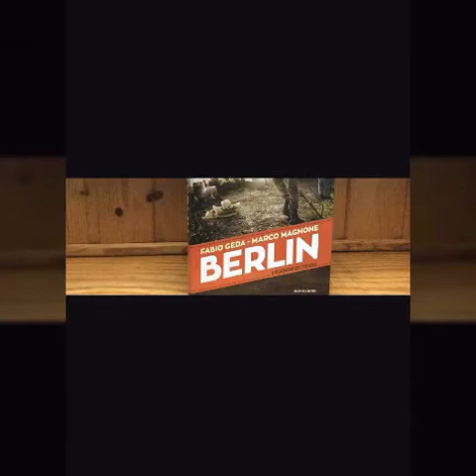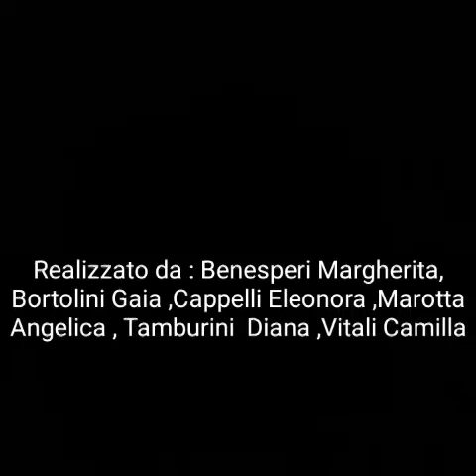Premio Laboratorio Ceppo Ragazzi 2016 2017 3M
Video recensione di Berlin. I fuochi di Tegel di Fabio Geda e Marco Magnone a cura di Margherita Benesperi, Gaia Bortolini, Eleonora Cappelli, Angelica Marotta, Diana Tamburini, Camilla Vitali della classe III sez. B della scuola secondaria di I grado "Anna Frank" (docenti referenti: Sara Lenzi e Ester Mosca)